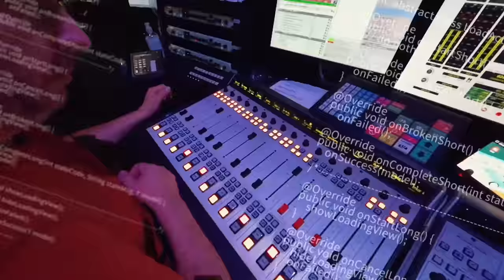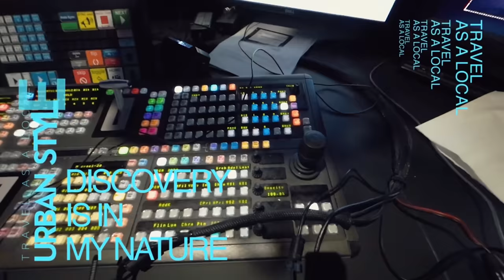Recensione DJI Action 2, piccola, potente, magnetica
E' da qualche settimana sul mercato la nuova action cam DJI Action 2, che abbiamo provato insieme al suo pacchetto batteria.

DJI Action 2 viene venduta in due versioni, una con una batteria extra, l'altra con un secondo display.

Ecco il risultato della nostra prova nelle varie situazioni che si possono immaginare, facendo sport, in acqua o in bicicletta.

DJI Action 2 Power Combo
DJI Action 2 Dual Screen